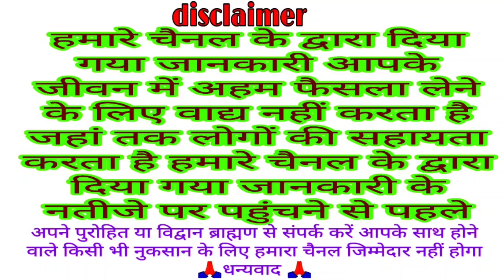आज का पंचांग 22 अक्टूबर 2021 Dainik panchang